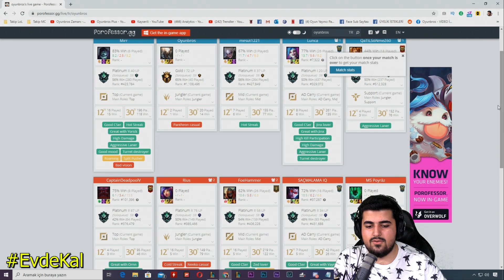BUNU PANTHEON OYNAYANLARIN %5'i BİLİYORDUR!! DÜNYA PANT 1.Sİ BANA KOÇLUK YAPTI Oyunbros LoL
⚠️Discord yenilendi! Bi dene derim

👍🏻 Beğendiysen bir beğeni bırakmayı unutma 💖

Sa kankalar burayı çok az kişi okuyor zaten o yüzden madem buraya kadar okudun bi like at bari diye dilensem mi bilemedim. her neyse kanalda neler var onlardan bahsedeyim bari.

1- Yüksek Elo Dereceli Oyunlar
2- Eğlence serileri, komik montajlar
3- Başka Youtuberlar ile beraber soru cevap videoları
4- URF URF URF
5- TFT ama çok sarmadı bu aralar oynamıyorum pek
6- LoL 'e yeni gelen güncellemeler, PBE videoları ve yeni şampiyon, yeni hextech açılımları, kutu videoları içerikleri